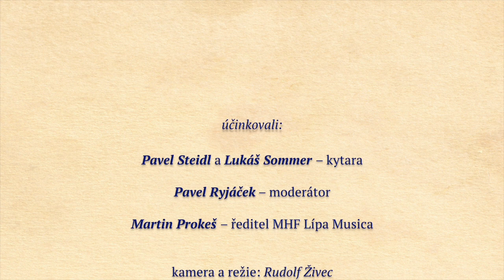Českolipský komorní cyklus 2021 – Pavel Steidl & Lukáš Sommer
4. ročník Českolipského komorního cyklu
11. května 2021 | kostel Mistra Jana Husa, Česká Lípa
Pavel Steidl & Lukáš Sommer – kytara
Pavel Ryjáček – moderátor

Fernando Sor (1778–1839): Menuety, op. 11 (výběr)
Fernando Sor: L’Encouragement op. 34
Lukáš Sommer (1984): Vzpomínka na Tarregu
Bezvětří – fantazie na báseň Víta Slívy
Carlo Domeniconi (1947): Preludium a fuga č. 4 b moll, op. 97
Phillip Houghton (1954–2017): Ophelia, sonáta
Lukáš Sommer: Sonatina in Re / světová premiéra

kamera a režie: Rudolf Živec
zvuk a hudební režie: Aleš Dvořák
Vyrobil © ARBOR – spolek pro duchovní kulturu, 2021